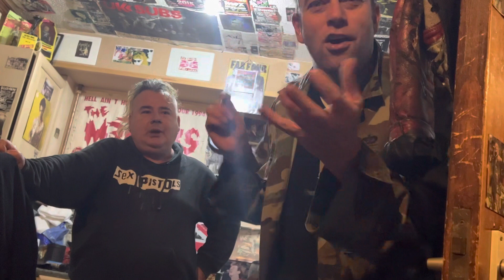Real logic of treasure